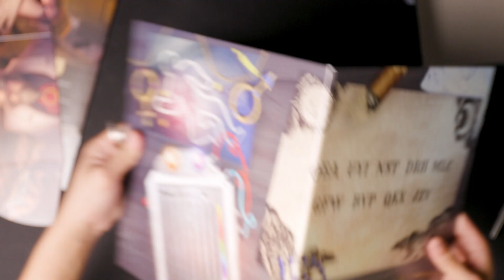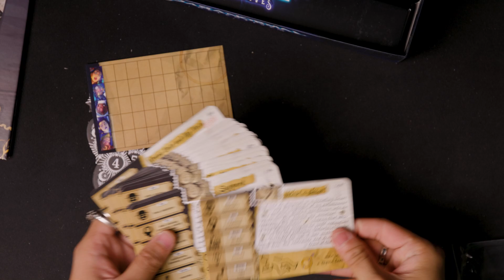桌游开箱-灵能侦探-棋鼓相当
今天我们来补开一个欢乐派对游戏，灵能侦探！

剪辑：托马斯